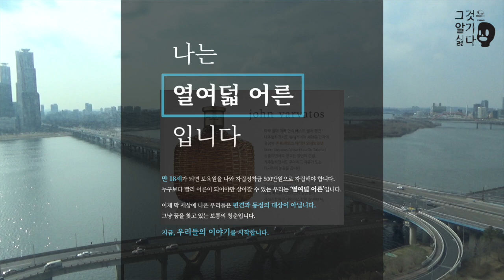[그것은 알기 싫다]350b. 일상생활 2020(2/3):성범죄자 알림e, 자율포장대, 문화재, 소방공무원, 감정노동자보호 /비상시국대책회의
2020년에 바뀌는 한국(2/3): 성범죄 알림e 개편, 자율포장대의 시험, 광역단체 등록문화재, 소방공무원 국가직 전환, 원유 이중검사, 청년저축계좌 확대, 산안법의 노무를 제공하는 자, 산업안전보건법 및 감정노동자 보호조항 개선조항 평가